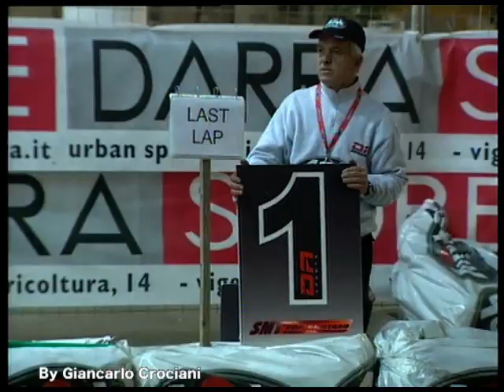Supermotard Indoor Palasport di Genova Sliding 2002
Gara spettacolare piena di colpi di schena alla fine Vince Max Verderosa
partito da l'ultima fila